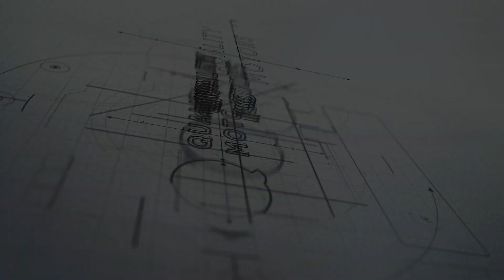Как хорошая ШУМОИЗОЛЯЦИЯ может сыграть злую шутку? Проблемы с мотором Audi A8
Audi A8 какие проблемы мотора?  Почему цепи нужно менять каждый 200 тыс км?

Приветствуем на канале Quality Motors— автосервис Москва!  Сегодня у нас обзор двигателя Audi A8, в котором мы обсудим  надежность двигателя с точки зрения специалистов центра техобслуживания авто. Расскажем почему, несмотря на большой объем, этот двигатель нельзя назвать надежным и какие с ним возникают проблемы.

Одна из основных проблем  двигателя Audi A8 — это растяжение цепей, со временем это приводит к серьезным поломкам двигателя.
Хорошая шумоизоляция в Audi также может быть сыграть злую шутку, ведь владелец просто не услышит проблему. Чем это грозит, смотрите в  видео Quality Motors:

00:00 Ремонт автомобилей. Главные проблемы Audi A8
01:00 Как хорошая шумоизоляция может навредить?
01:25 Катушки не выдерживают!
01:47 Проблемы со впуском
02:50 Как часто нужно менять цепи ГРМ?
03:20 Мотор  Audi A8 на что еще обратить внимание?

Если вам требуется обслуживание, диагностика или ремонт автомобиля, приезжайте к нам на станции по адресам: